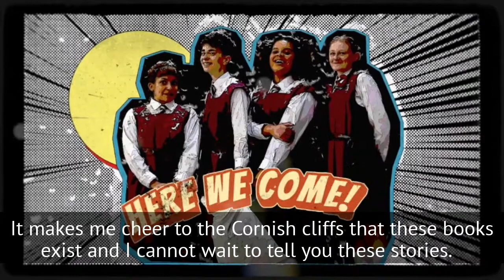Malory Towers Trailer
Why Malory Towers? Emma says "it makes me cheer to the Cornish Cliffs that these books exits, and I cannot wait to tell you these brilliant stories."

Malory Towers plays at The Passenger Shed from 19 July – 18 August 2019

Based on the novels by Enid Blyton
Adapted and directed by Emma Rice
Co-produced by York Theatre Royal
In association with Bristol Old Vic
Supported by Bristol City Council Culture Team

Enid Blyton® Malory Towers® and Enid Blyton’s signature are registered trademarks of Hodder & Stoughton Limited.